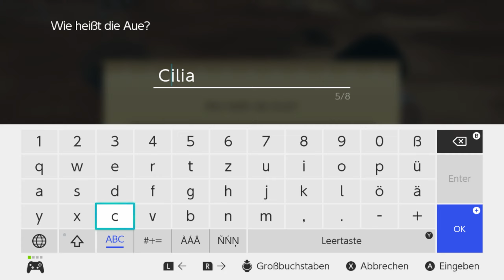Story of Seasons a Wonderful Life Let's Play ★ 30 ★ Es wird langsam mehr ★ Switch ★ Deutsch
Story of Seasons A Wonderful Life (Switch Edition)

Infos zum Spiel
Spiel: Story of Seasons A Wonderful Life
Release: 27. Juni 2023
Genre: Simulation
Entwickelt: Marvelous
Sprache: Englisch, Spanisch, Französisch, Deutsch

Große Trodianer
☝ Lord Dorian Shadow
☝ Wolff U47
☝ Tro*Kev Bro
☝ Nootalps
☝ LpDarklink
☝ Garg 1979
☝ Whitemoon01